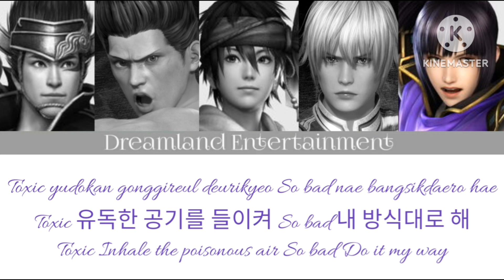How would Tecmo Men sing 'Bad Chemical' - Xdinary Heroes